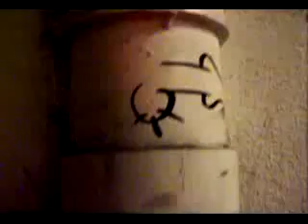mind confusion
mind erratic behavior